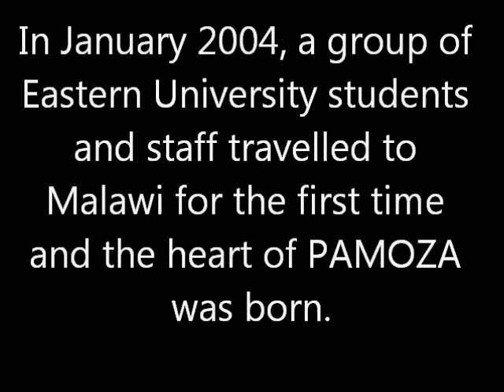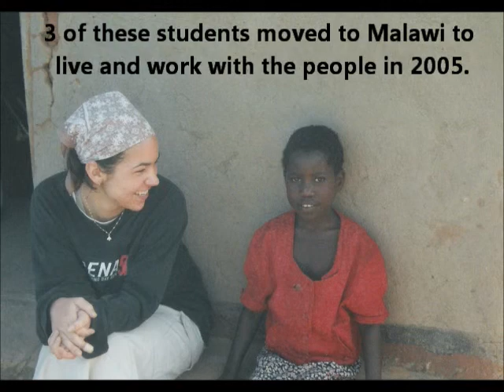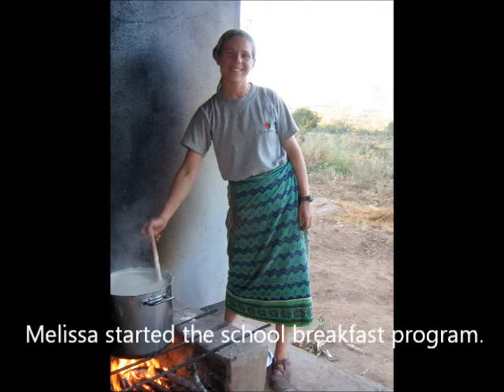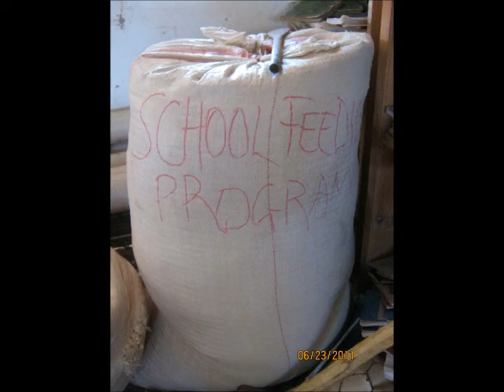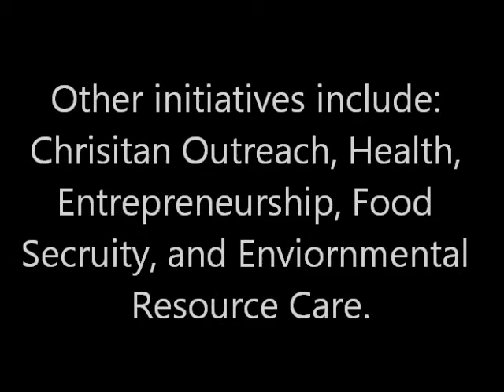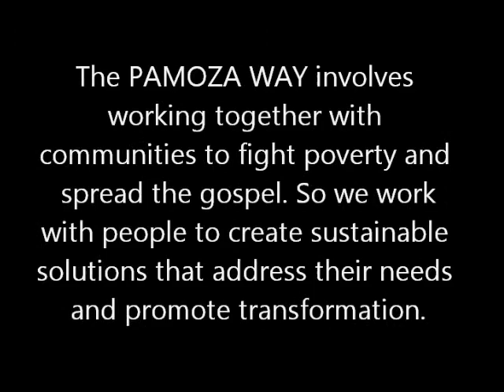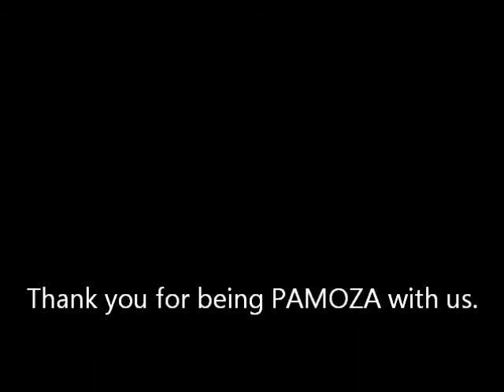Pamoza movie 11-4-11.wmv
Pamoza is a Tumbuka (one of the Malawian languages) word meaning "united" or "together" with particular reference to laboring together to achieve a more joyful and fulfilling life. Pamoza International thus seeks to unite you and other concerned people to labor with the spiritually, economically, and physically underprivileged in society. Since all people seek a joyful and fulfilling life, we believe that in uniting privileged and underprivileged people together, we can facilitate a joyful and fulfilling life for all.